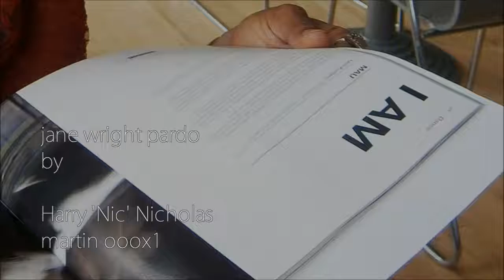original by me: 'ms jane wright pardo'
a jig